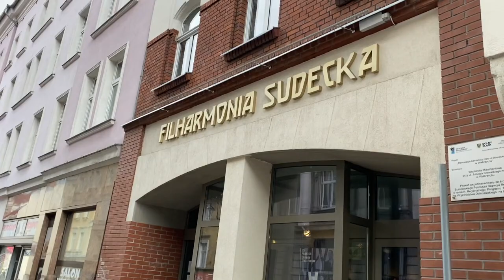ZOSTAJEMY! // DANUTA MAROSZ // ELŻBIETA ŁAGANOWSKA // PIOTR MICEK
Kolejna część pracy nad PANIĄ MORU nosi tytuł ZOSTAJEMY, jest opisem stanu rzeczywistości w Wałbrzychu, w mieście, w którym swoją siedzibę ma Teatr Dramatyczny. Podejmujemy próbę oddania atmosfery tego czasu w zaprzyjaźnionych instytucjach kultury naszego miasta” - zapowiada Seb Majewski, szef artystyczny wałbrzyskiej sceny. Dyrektorzy Danuta Marosz i Seb Majewski wspólnie rozmawiają z szefami wałbrzyskich instytucji kultury: „Ciekawią nas tematy niezrealizowanych i wciąż zagrożonych planów, sytuacja pracowników. Rozmawiamy o pomysłach na działania w czasie, w którym poluzowane zostaną obostrzenia kwarantanny, a co wydaje mi się najważniejsze - o powrocie widzów, czy słuchaczy do naszych instytucji” - dodaje Majewski.

Do udziału w tej części projektu zaproszeni zostali: Elżbieta Łaganowska - dyrektor Filharmonii Sudeckiej, Piotr Micek - dyrektor galerii sztuki BWA oraz Anna Żabska - prezes Zamku Książ.
Perspektywę Teatru Dramatycznego przedstawią Weronika Krówka - kompozytorka oraz Tomasz Jękot - kierownik literacki.